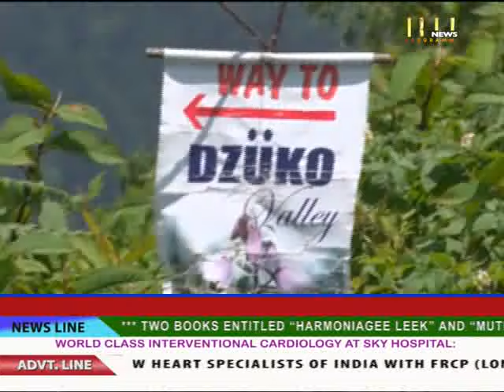9th June 2015 ISTV Manipuri News